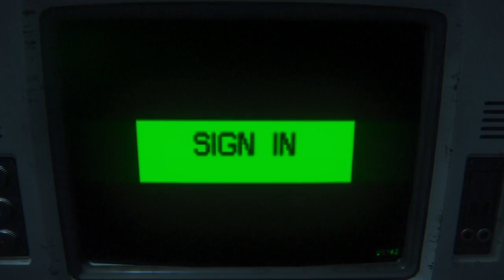Alien Isolation - Escaping Seegson communications #7